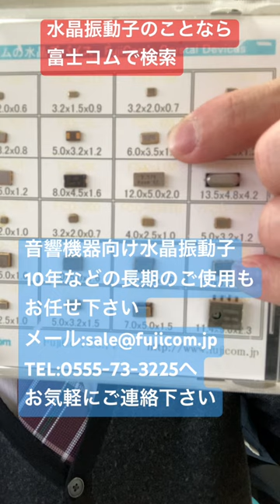水晶振動子 音響機器用 12.0MHz 長期 モデルサイクルが長い